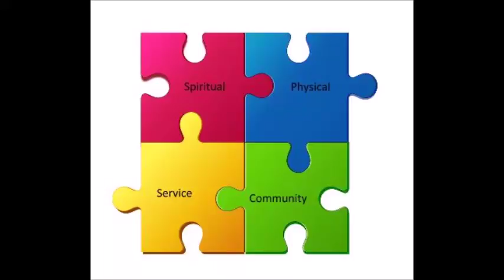Any Lengths Recovery: The Power of Now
Any Lengths Recovery's 28th suggestion on your path to recovery is from Marsha. Each Sunday, Any Lengths Recovery is bringing you tips to aide in the healing and recovery process.